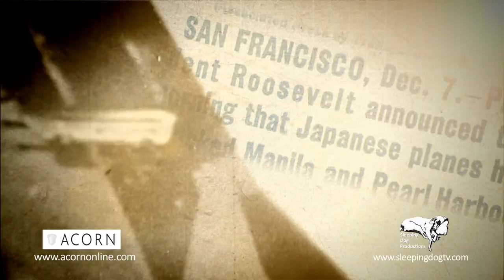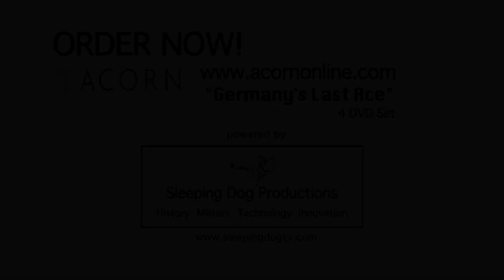Germany's Last Ace: Gunther Rall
SHOP Aviation Autographs!
This four-hour miniseries features the extended personal narratives of Gunther Rall, Robert "Shorty" Rankin, Hub Zemke, Jr. and Dr. Kurt Bratz. Rall was the third leading ace in aerial combat history with 275 victories. Hitler personally decorated him three times.